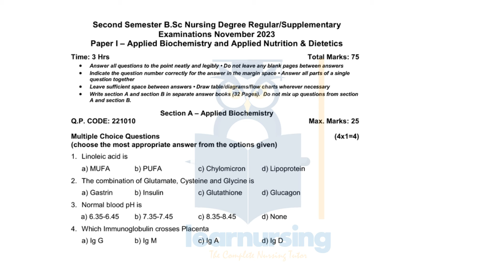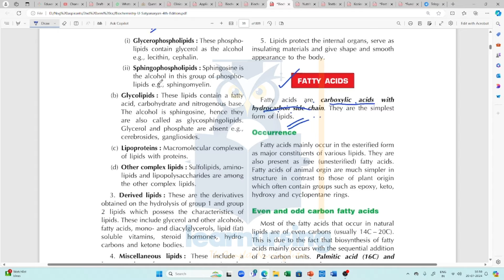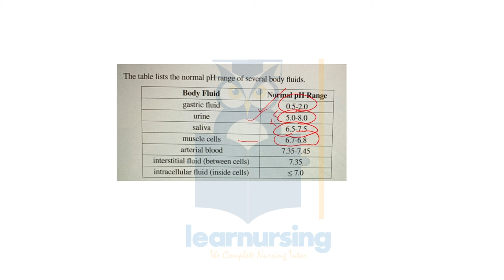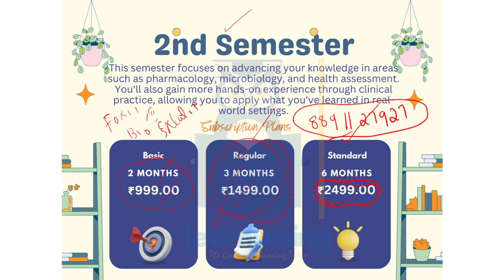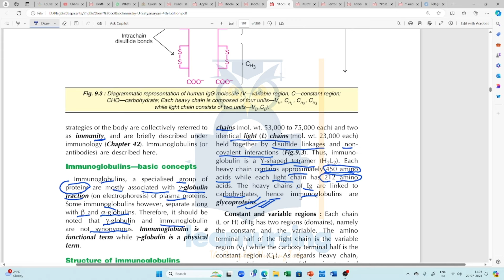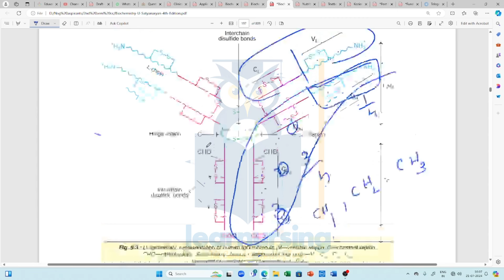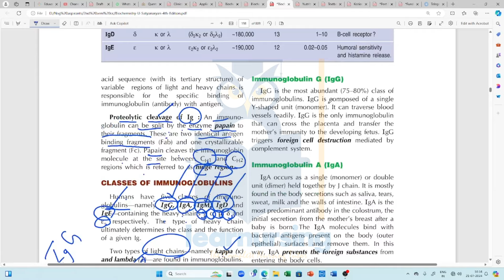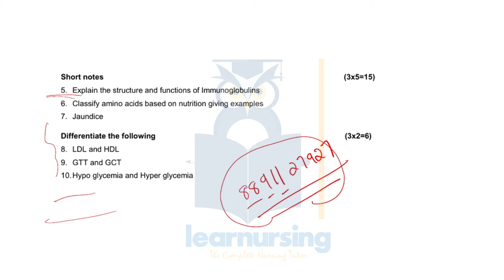2nd Semester Latest Question Paper Discussion Day 1 വിശദമായി പഠിക്കാം മലയാളത്തിൽ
Start and plan your exam studies. Complete details about third semester exam syllabus, pattern of exam, method of study to get high score in university exams.

Welcome to Nursing Aspirants,  your go-to destination for enriching educational content and resources! Whether you're a student, educator, or lifelong learner, our channel is designed to inspire, inform, and empower your educational journey.

👋HELLO ASPIRANTS!!
Welcome to Nursing Aspirants YouTube channel, your go-to destination for all things related to Nursing. Our channel is dedicated to providing comprehensive class and materials for BSc Nursing, GNM, Post BSc Nursing, MSc Nursing & Various Competitive Exams.
We have created a series of semester wise  videos designed to help students thoroughly review each topic in the curriculum. Our experienced teachers cover all the important concepts and provide detailed explanations to ensure a complete understanding of the material. In addition to subject wise classes, we also offer live classes and recorded videos for students to access anytime, anywhere. Our live classes provide an interactive learning experience, allowing students to ask questions and engage with the material in real-time. Our recorded videos offer the flexibility to study at your own pace and review difficult concepts multiple times. One of the key features of our channel is  focus on various competitive exam preparation also. We provide valuable exam tips to help students improve their study techniques and maximize their performance in the semester exams. We also conduct discussions on previous year question papers and highlight the most important questions that students should focus on during their revision.
Our goal is to provide our students with the resources and support they need to succeed in their exams.

🔍 What You'll Find Here:
🎓 Educational Insights: Discover valuable insights, study materials, tips, and strategies to enhance your learning experience across various subjects and semesters.
📖 Resource Sharing: Access a wealth of educational resources, including articles, videos, e-books, study guides, and more, curated to support your academic goals.
🗣 Engagement and Discussion: Engage with fellow learners, share your thoughts, and participate in enriching discussions on educational topics of interest.
📅 Event Updates: Stay informed about upcoming educational events, webinars, workshops, and opportunities to expand your knowledge and skills.
🔔 Stay Updated: Receive regular updates, notifications, and reminders about new content, live sessions, and educational initiatives.

Join us on this educational journey and unlock the full potential of learning!